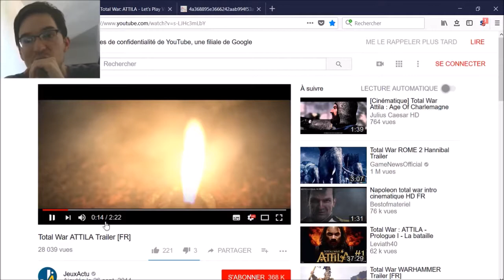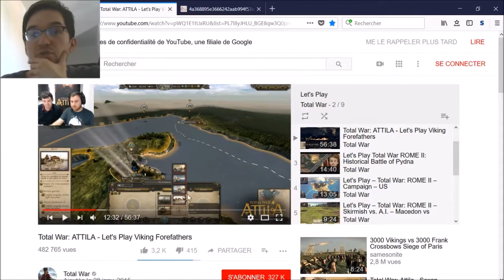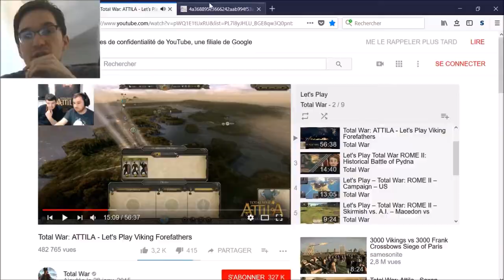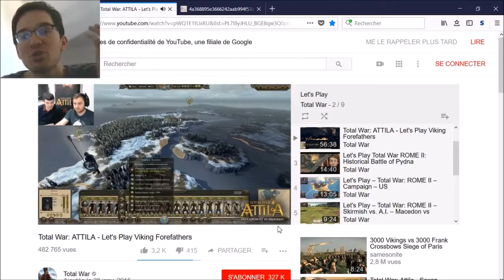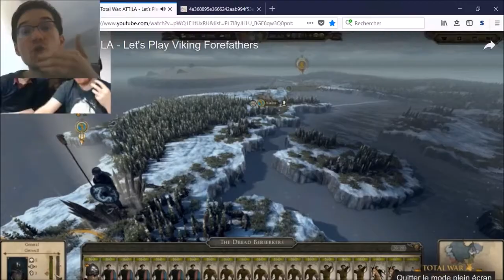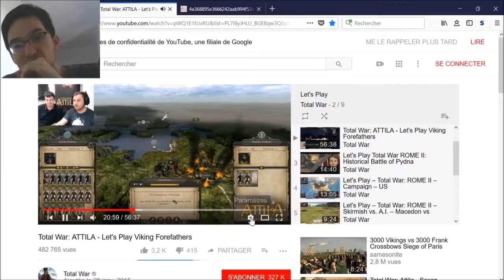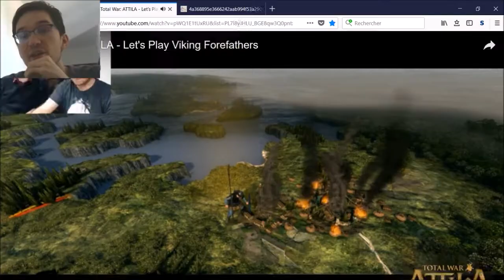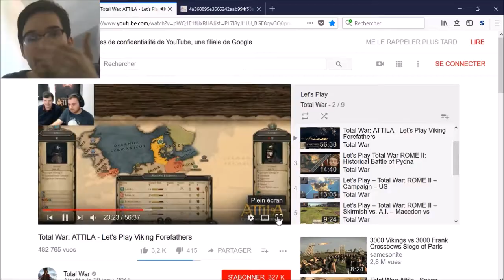Ere des Jeux 7 : Total war / Attila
Un jeu vidéo = un fait d'Histoire

Aujourd'hui, c'est plus précisément sur un personnage historique que l'émission va s'arrêter, au travers de sa bande annonce pour Total War.